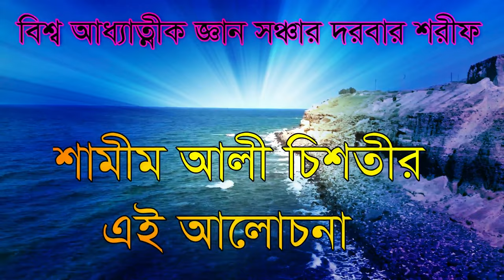নারী লোকের গর্ভ বর্ত মানে আদম কে তৈয়ারী করছে,nari loker gorve bortomane adom ke toyari